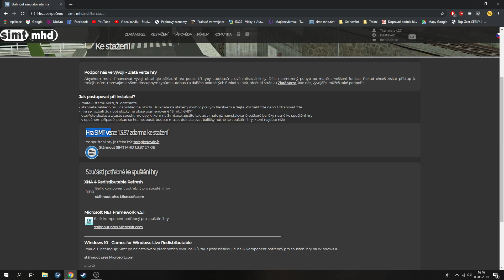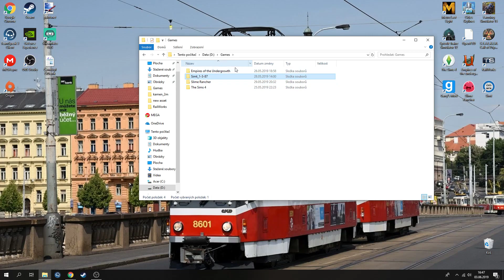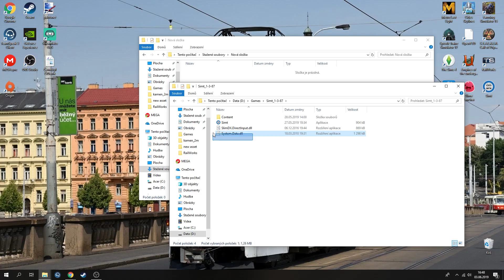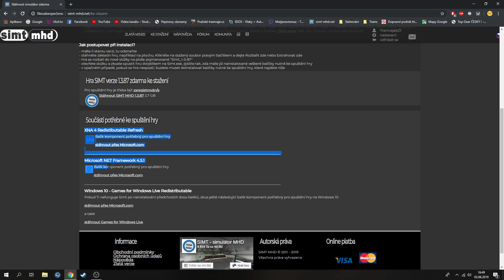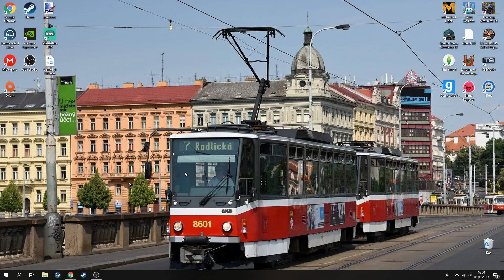Jak nainstalovat/aktualizovat SIMT MHD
Byl jsem požádán o natočení tutoriálu, jak nainstalovat/aktualizovat SIMT MHD, tak tady to je. :)